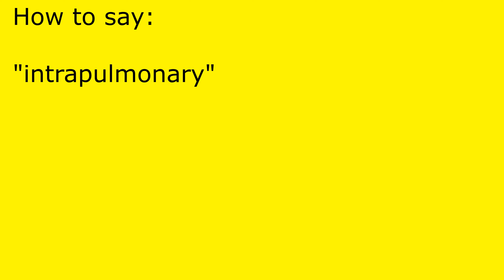How to pronounce intrapulmonary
intrapulmonary pronunciation.